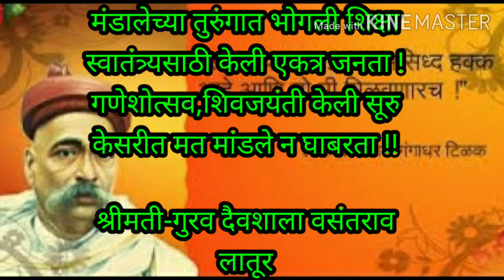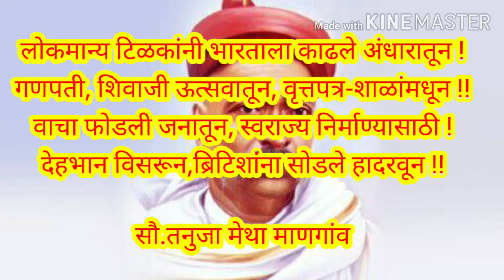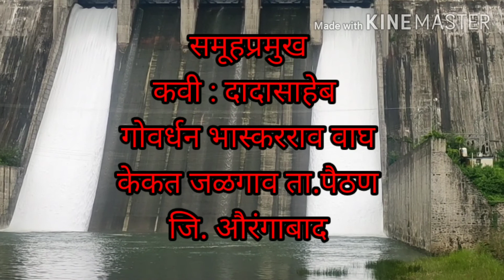लोकमान्य टिळक चारोळ्या : काव्यरसिक चारोळी स्पर्धा विषय -लोकमान्य टिळक